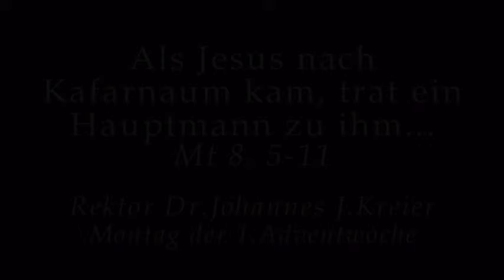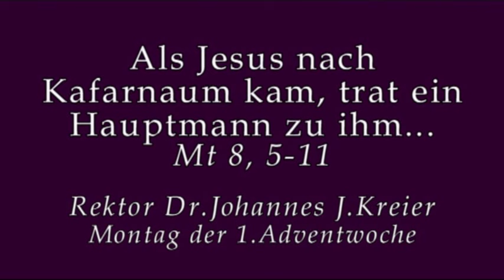Es wird berichtet, was die Absichten Gottes sind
Rektor Dr. Johannes J.Kreier am Mo in der 1.Adventwoche im Kloster am Rande der Stadt/ Saarbrücken 2016.